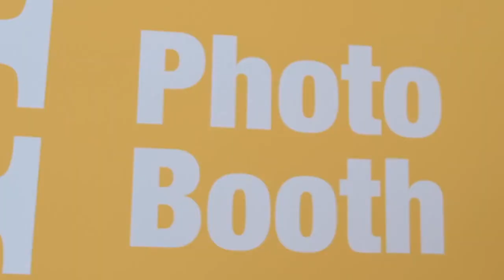Welcome to Williams!!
Congratulations to the class of 2023! Here's some advice from current students!